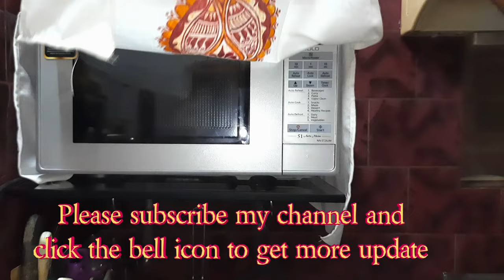Decorate Microwave Cover with Painting Acrylic Colour